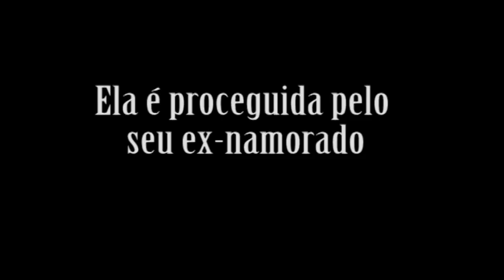Amar-te (trailer)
Filme de Visões curtas produção.
Com o apoio de Árvore, Escola Artística e Profissional